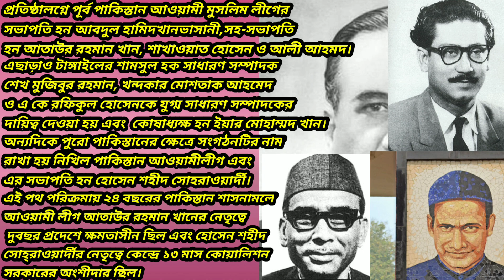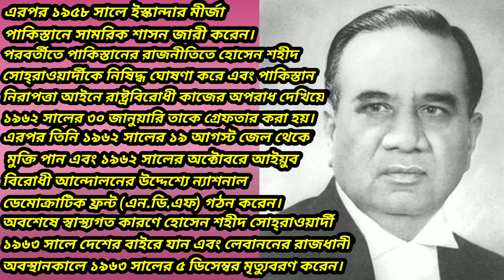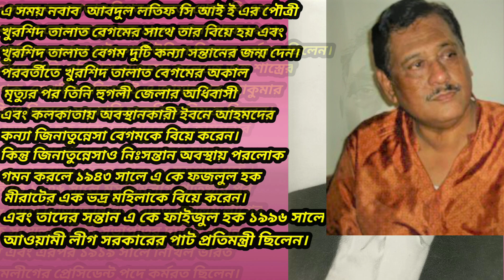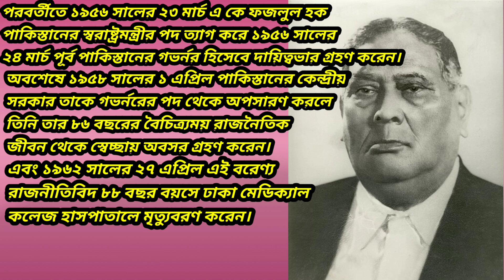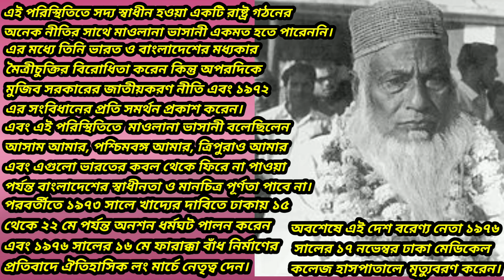বাংলার মুক্তি সংগ্রামে ৩ নেতার অবদান। Contribution of 3 leaders in the liberation struggle of Bengal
# Contribution of three leaders in the liberation struggle of Bengal .
# বাংলার মুক্তি সংগ্রামে ৩ নেতার অবদান।